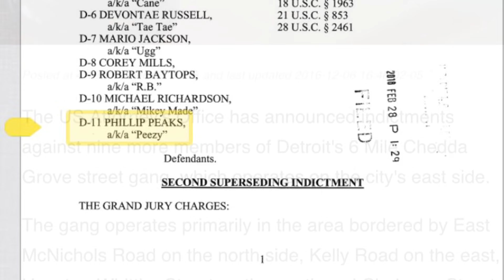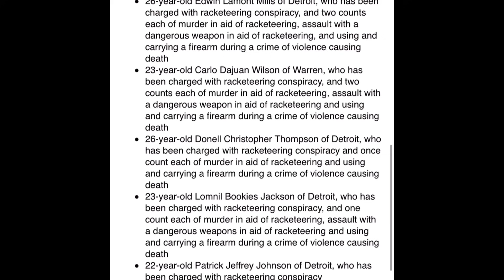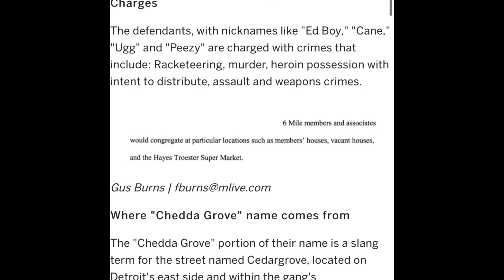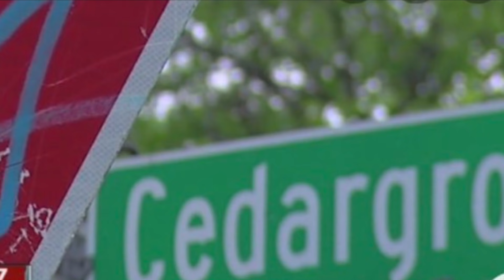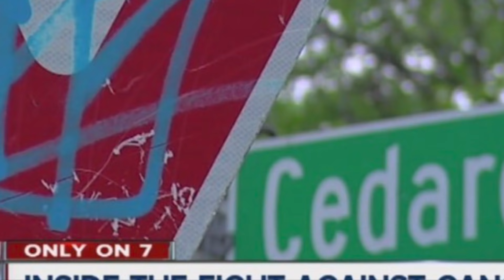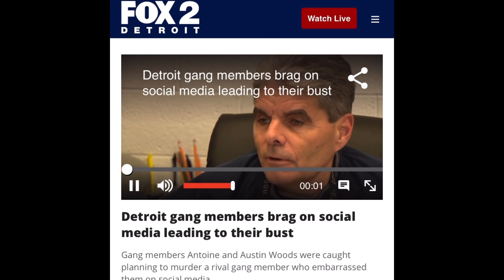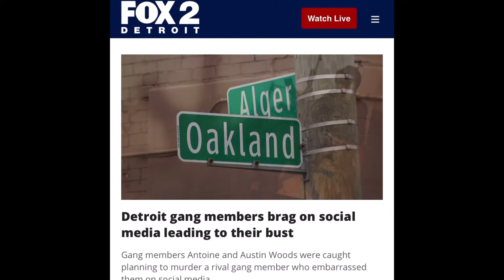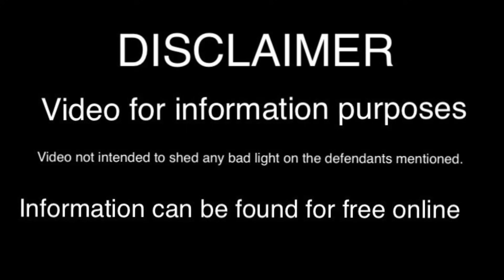Detroit's Deadly Gang War | PART 4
Eleven members of a Detroit Street gang called 6milecheddagrove were indicted on racketeering and murder charges. Prosecutors allege 6 mile chedda grove committed crimes on Detroit’s east side. Detroit Gang Rivalry is a multi part documentary on notorious indicted gangs in Detroit, Michigan.

Detroit Gang Rivalry also details the well know gang HNIC, and their indictment case and outcome.

Detroit Information Station is here to provide updates on crime, gang activity, economic issues, and land and city renewal to the residents of Detroit City, and cities abroad.

All videos are made for informative purpose and NOT to shed negative light on any of the defendants or individuals mentioned in the video.

Public Online Records